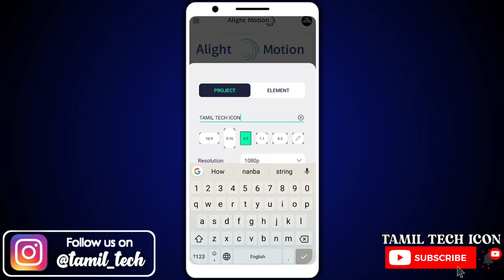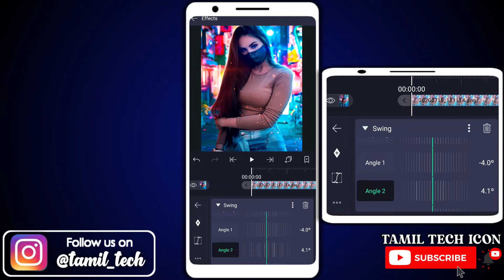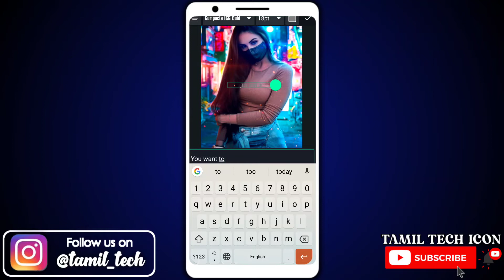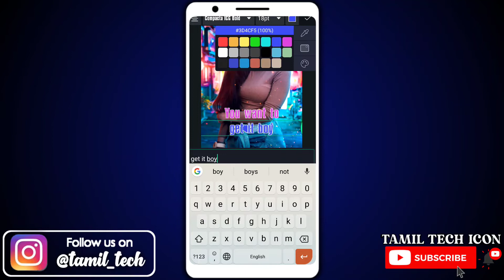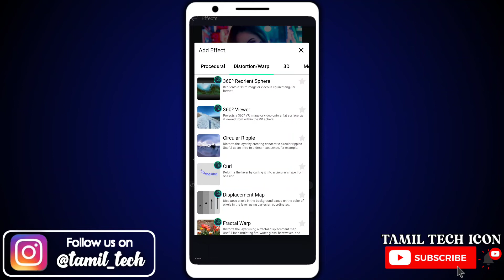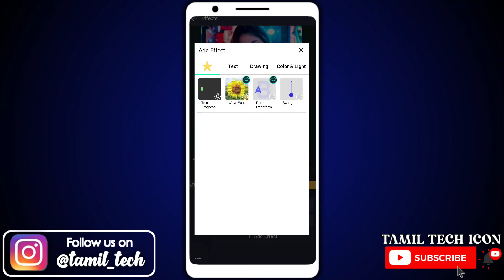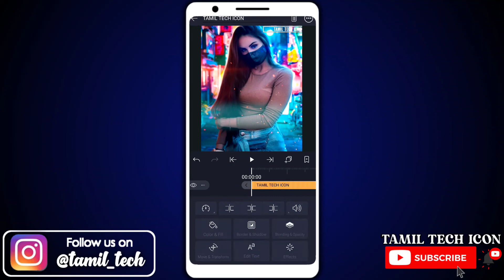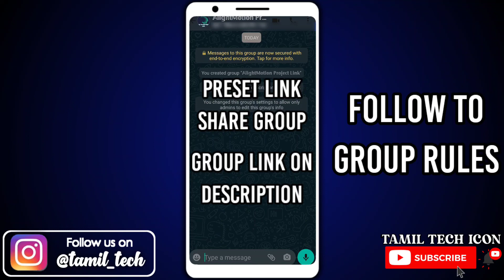🔥New trending 🔥Instagram lyrics animation video editing on alight motion tutorial by TAMIL TECH ICON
How to Make Whatsapp Status Video tutorial in Tamil

xxxxxxxxxxxxxxxxxxxxxxxxxxxxxx

xxxxxxxxxxxxxxxxxxxxxxxxxxxxxx

xxxxxxxxxxxxxxxxxxxxxxxxxxxxxx

How To Use Kinemaster, Alightmotion, Aveeplayer, Edited App-Tamil

Kinemaster and Alightmotion video editing Tamil

TAMIL TECH ICON
tamiltechicon
Tamil techicon
Tamiltech icon
avee player
kinemaster tamil
kine master
Inshot
full editing
basic editing
tutorial basic
tutorial editing
tutorial full moblie editing